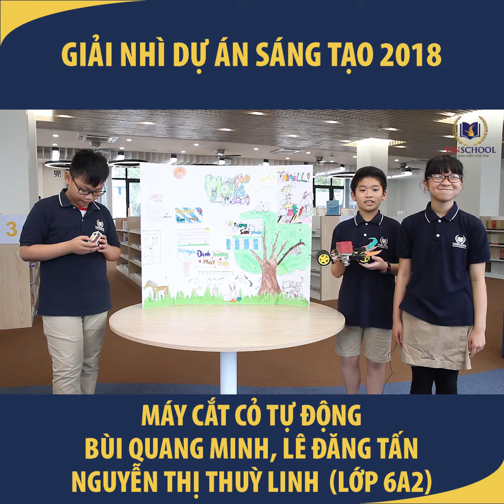Máy cắt cỏ tự động